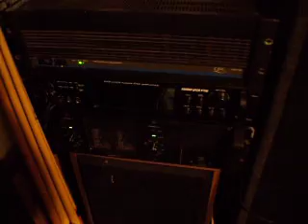dubstep on pro auido rig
new dj system up and running